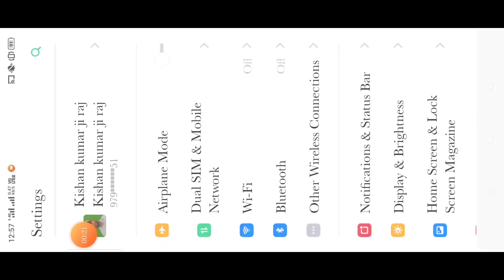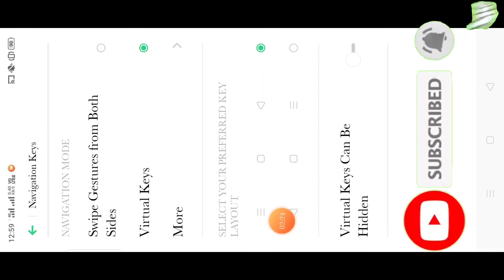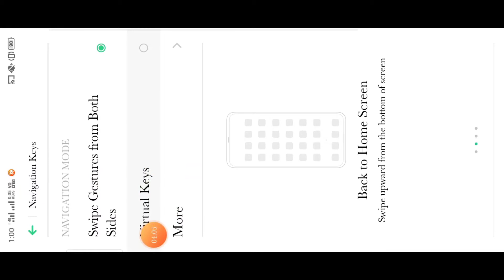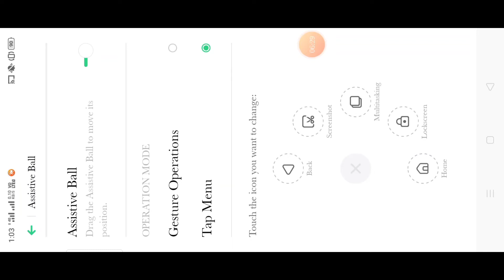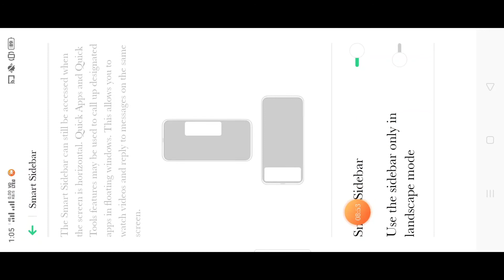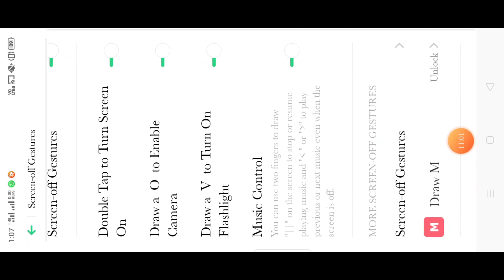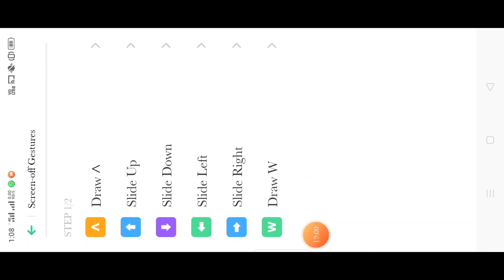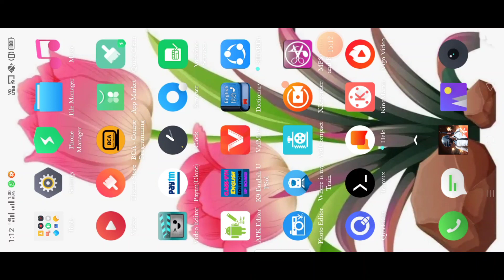Become A Professional User By Using Convenience Tools/Convenience Tools Ke Use Se Bane Ek Pro User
Professional User Kaise Banen Mobile, Computer Ya Internet Ka...